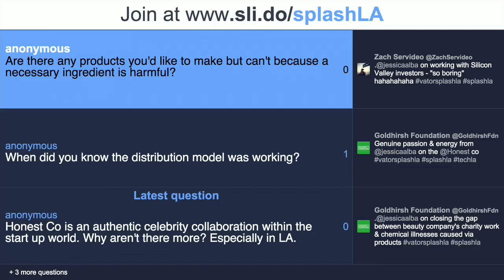Jessica Alba & Brain Lee from The Honest Company - Vator Splash LA 2014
Brian Lee (Founder & CEO, The Honest Company), Jessica Alba (Founder, The Honest Company), Bambi Francisco (Founder & CEO, Vator)